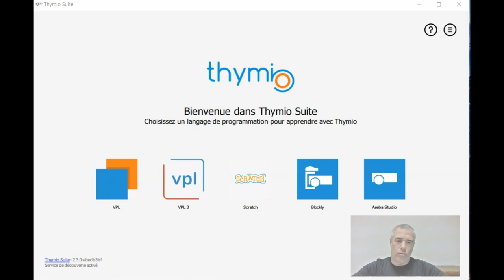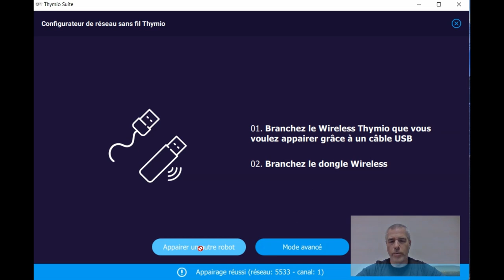Thymio - Jumeler un Thymio avec un dongle sans fil